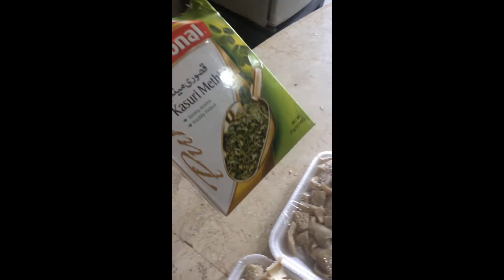|Mutton Ojri Recipe | مزیدار اوجھڑی بنانے کا طریقہ|By Life Spice |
| Ojri Banane Ka Asan Tarika | Ojhari Easy & Quick Recipe Spicy & Tasty | By Life & Spice |مزیدار اوجھڑی بنانے کا طریقہ |